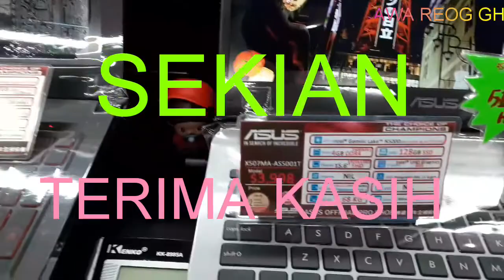ANEKA ..Ragam Ada di Pasar Murah Hong Kong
Aneka ragam ada di jual di pasar murah di hongkong begitu ramai dan memang murah sekali harganya dan semuanya ada di jual disana.